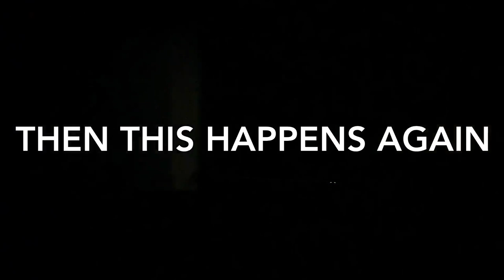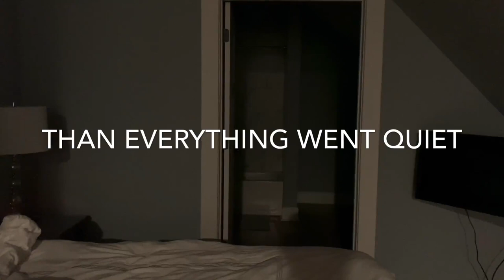The Night We Talked With A Demon! (The OddFellows Asylum!)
We filmed this video in Liberty Missouri at the OddFellows Asylum. On this secluded property, a lot has happened and many people have died here. Join us as we investigate this property. It definitly changed how we view the things we do with the afterlife.